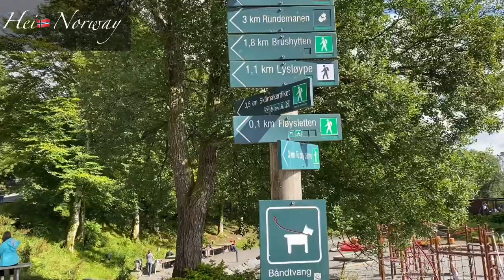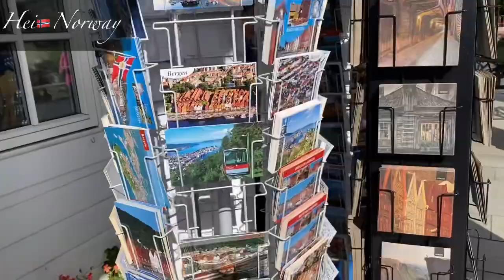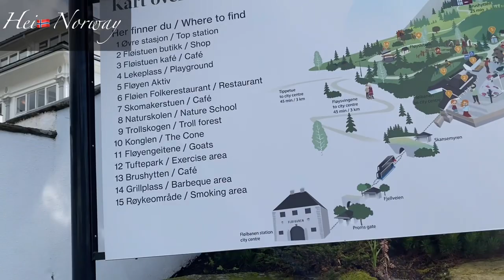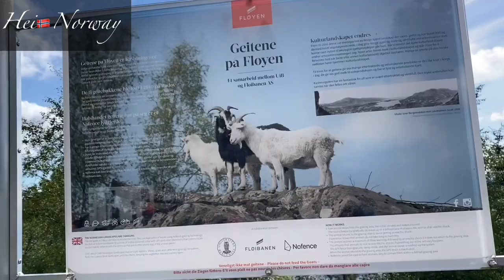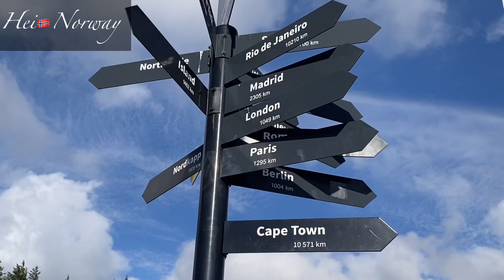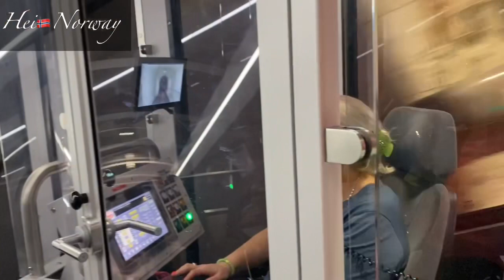Floibanen Walking around Bergen city Fløibanen part 02 Norway 🇳🇴floibanenbergencity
Hei friends !
You are evry well come to my chanel. friends my name is Robiul Awal.I am from Bangladesh🇧🇩Ilive in Norway 🇳🇴 I love ❤️ to travel and capture I like to meet new people or new friends.I like visit new city.

Exploring  summer  time beautiful city Bergen
hei🇳🇴norway

Hei Dere!
Hjertelig velkommen til kanalen min! Venner jeg heter Robiul Awal. Jeg er fra Bangladesh🇧🇩Jeg bor i Norge 🇳🇴 Jeg elsker ❤️ å reise og fange Jeg liker å møte nye mennesker eller nye venner. Jeg liker å besøke en ny by.

 Utforsker julepynt !!!